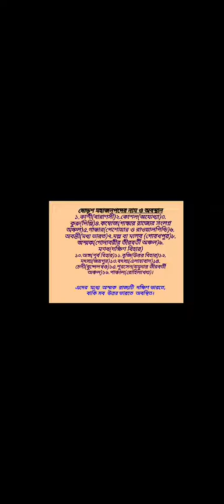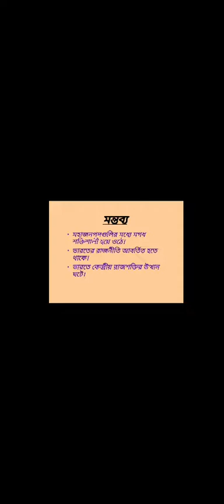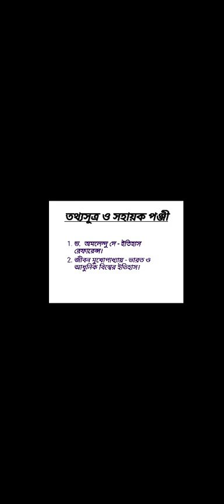087 Suparna Basak